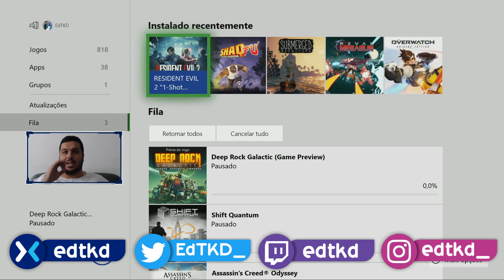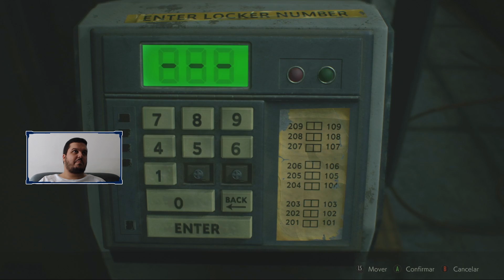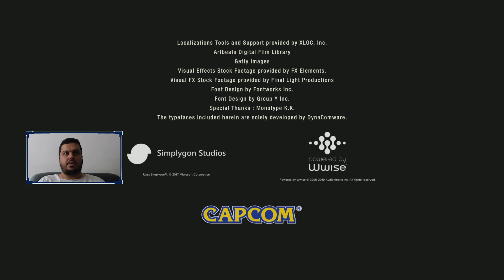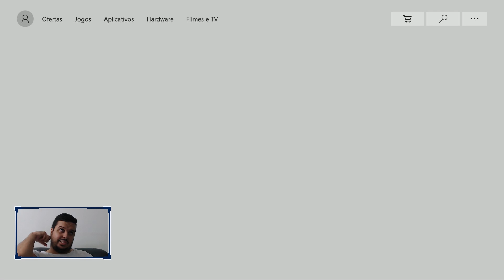RESIDENT EVIL 2 ONE-SHOT DEMO — 30 MINUTOS DO GAME RODANDO NO XBOX ONE X! 😉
(Ganhe destaque com nome/ícone personalizados)

(Picpay - Utilize o código YUET8F para ganhar R$10 assim que pagar a alguém!).

‖ Consoles: ‖
● WiiU;